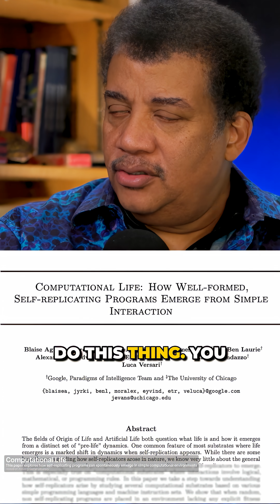Replicators Emerging From Code